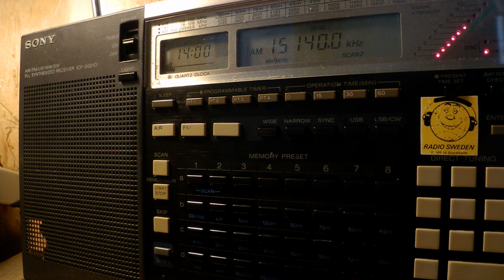06 06 2017 Radio Sultanate of Oman in English to WeEu 1358 on 15140 Thumrayt